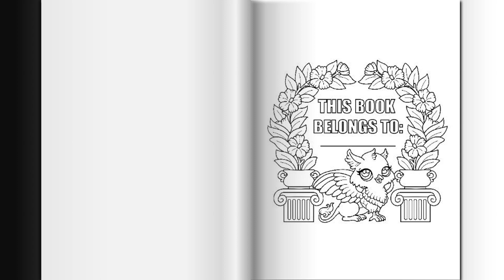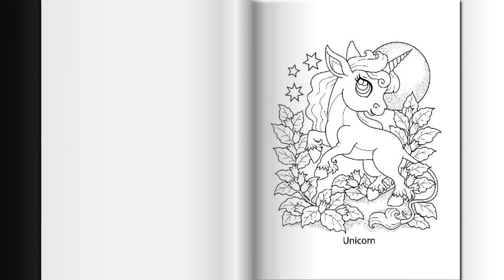50 MYTHICAL MINIATURES - Adult Coloring Book Flip Through, Mythical Creatures Easy Coloring Book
"50 MYTHICAL MINIATURES" coloring book flip!  Author: Kameliya Angelkova

*AMAZON AUTHOR PAGE*

BOOK TITLE: "50 MYTHICAL MINIATURES: A Delightful Coloring Book, Featuring 50 Adorable and Quirky Drawings of Cute Mythical Animals, Fanciful Critters, and Much More" by Kameliya Angelkova

AUTHOR: Kameliya Angelkova

BOOK DETAILS:
50 Exciting, Whimsical, New, and Super Lovely Drawings!
Cute baby mythical creatures of all types to color with enthusiasm! All of them – originally hand-drawn!
A new and exciting coloring experience! Get ready to meet tons of little mythical cuties: both animals and human-like creatures! All are hand-drawn in the well-known style of the previous Miniatures. Among the quirky designs, there are also a FEW SCENES WITH CASTLES AND FAIRY DOORS.
For all who enjoy mythical, legendary, or fantastical critters! Each of the presented creatures comes with its name below the illustration.
Simple, easy and lovely designs with bold outlines: The images in the book are large, easy-on-the eye, and could be colored quickly. That is the reason the title includes the word ‘Miniatures.’ The lines are connected and wide.
Single-printed illustrations on white paper: Each image is drawn on the right-side pages.
Mythic-themed glossy cover design.
Printed largely (size: ‘letter’), myth-related book for adult coloring: In centimeters pages are approximately: 22 x 28, and in inches, they are 8.5" x 11.0".
To stop any ink-bleeding on the following page, please put a blotting card or paper right below the image you are currently working on. Please, choose markers, which are neither too dark, nor too wet. You may also use any decent pencils or soft-tip crayons.
This mythical-themed coloring book can be used as a lovely gift for your friends or relatives, a lovely add-on for your home bookshelf, or an interesting object for your book flip videos!
NO repeated designs, NO frames, and NO duplications.
NO grayscale shades, NO black-ink backgrounds, NO color by numbers.
NO paper perforations or spiral bounds.